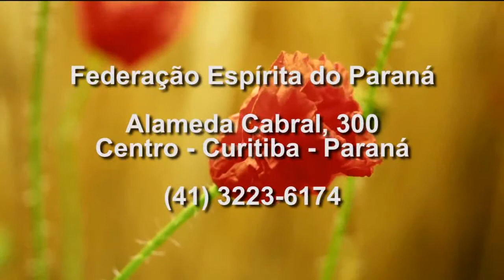Entrevista Divaldo Pereira Franco XIX Conferência Estadual Espírita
Divaldo, 90 anos de vida, 70 anos de oratória espírita, uma semeadura de bênçãos inigualável. Fazendo um balanço de tudo que produziu e continua produzindo, como você vê sua própria trajetória? Foi além do esperado, do concebido por você, na juventude, ao iniciar a sua caminhada?